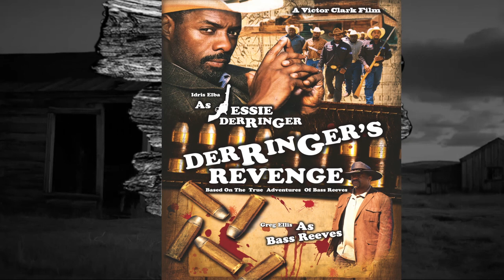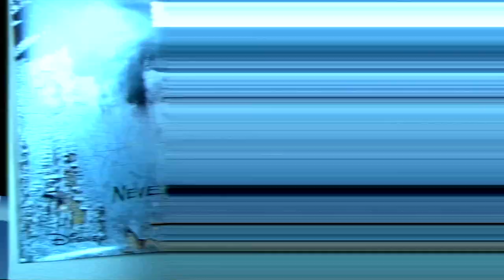Quad Movie Review Episode 44 2017